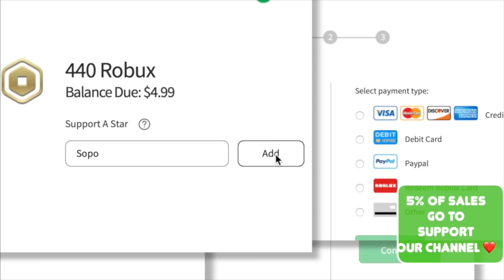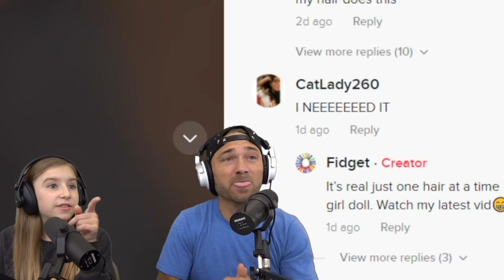Cammy & Mike React To Viral FIDGET TRADING TikToks!!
Cammy & Mike React To Viral Fidget Trading TikToks!! New Sopo Squad Gaming video. We React to viral fidget trading, fidget trading scams, fidget shopping hauls, DIY Fidgets, and other viral fidget tiktoks.
More fidget Adopt Me We Let A FIDGET DECIDE OUR TRADING COLOR!! *NEW FIDGET EACH ROUND* Roblox Adopt Me!
New from @Sopo Squad Family -WE TURN 78 YEARS OLD for 24 HOURS!! *This is HILARIOUS!* Sopo Squad Family
More Sopo Squad Gaming:
🌟 THE FINAL TRADE!! Can Mikedrop Complete His Roblox Adopt Me Inventory?!
🌟 Lizzy Cried When Cammy Surprises Her!! *Watch Until End* EMOTIONAL!!
Adopt Me Trading:
🌟 We Meet The NORRIS NUTS For the 1st Time and SURPRISE Them with a MIND-BLOWING Adopt Me Challenge!!

Cammyxboba UGC items!! Boba boba tea drink!

We make Roblox gaming videos, and especially lot of Adopt Me Roblox videos!  Watch to see adopt me trading, Roblox adopt me update videos, Adopt Me hacks, Roblox challenges, Adopt Me trading proofs, adopt me surprise dream pet videos, Overlook Bay, Bloxburg, Brookhaven, and other fun family gaming videos! We play adopt me EVERYDAY!
Mike: Mikedrop937
Lizzy: ssglizzy
Cammy: CammyxBoba
Parker: soposhadow
Austin: cuteitopool

Sopo Snaps family channel is now Sopo Squad Family!  @Sopo Squad Family
Sub to Sopo Squad Playz for more gaming videos  @Sopo Squad Playz